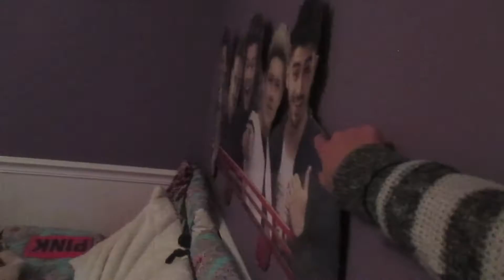MY DOG IS SCARED OF ONE DIRECTION | Vlogmas Day 16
Lots of talking and more cookie making. Vlogmas day 16!